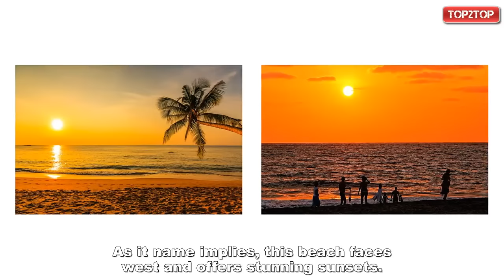Top Beaches ► Top 5 Most Beautiful Beaches In Thailand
✥ Description:
►Thailand is famous for its beautiful white sand beaches and stunning, clear blue seas. With over 2,000 miles of coastline and 8,000 tropical islands, Thailand offers visitors a wide variety of beaches to choose from, including quiet, secluded coves and stretches of sand that are filled with wild partying tourists. An overview of the best beaches in Thailand:
►Top5 - Sairee Beach:
Although only approximately one-mile long, Sairee Beach is the longest stretch of sand on the stunning island of Ko Tao, also sometimes referred to as Turtle Island. Sairee Beach, which is located on the island’s west side, is popular with snorkelers and scuba divers. Although this is a relatively low-key area, it still boasts a number of nightclubs and bars. You can reach the lovely island of Ko Tao either by air or by ferry service.
►Top 4 - Lamai Beach:
Travelers looking for a laid-back resort area will enjoy Lamai Beach, which is located in Samui, the second biggest island in Thailand after Phuket. Lamai Beach is a smaller, quieter resort area than its neighbor Chaweng, and it also tends to be less crowded. Lamai Beach boasts a long stretch of white sand that is perfect for relaxing. Visitors to this resort area will find plenty of bars, restaurants and activities to keep them both busy and well-fueled.
►Top 3 - Hat Pramong:
Sunset Beach, which is located on a small bay on Ko Lipe, also goes by the name Hat Pramong. As it name implies, this beach faces west and offers stunning sunsets. This is a peaceful, beautiful area that will give travelers a glimpse of the way Thailand once was. For now, Sunset Beach is not yet home to large resorts. Instead, travelers can enjoy the simple life in comfortable bungalows and huts.
►Top 2 - Maya Bay:
This gorgeous site on Ko Phi Phi Leh is now famous for being the location of Leonardo DiCaprio’s film “The Beach.” Today, tourists from all over the world come to this sheltered bay, which is framed on three sides by tall cliffs, to see and enjoy this beautiful location for themselves. Ko Phi Phi is also well-known for its excellent diving and snorkeling. Because Phi Phi Leh is a national park, travelers must pay a 200 baht fee to enter. However, tourists who enter with a group will typically pay this fee as part of their tour price. Accommodation can be found on the larger Ko Phi Phi Don, which is just as stunning.
►Top 1 - Phra Nang Beach:
Phra Nang Beach is located at the southern tip of Railay, a peninsula on the Andaman Coast. Framed by stunning limestone cliffs and blessed with clear, emerald waters and beautiful white sands, it is considered one of the most beautiful beaches in Thailand. It is also popular with climbers who enjoy scaling Railay’s massive limestone rocks. Travelers interested in learning how to scale these rocks will find a number of instructors in the area willing to literally show them the ropes. Phra Nang, which can be reached by long-tail boat from Ao Nang, is quite popular and so can be crowded at times.

✥ We always gives you the most interesting and unique videos. You will really have relax moments at TOP2TOP Channel.